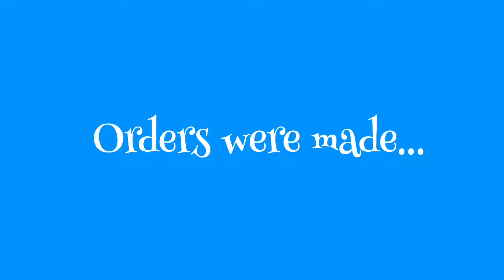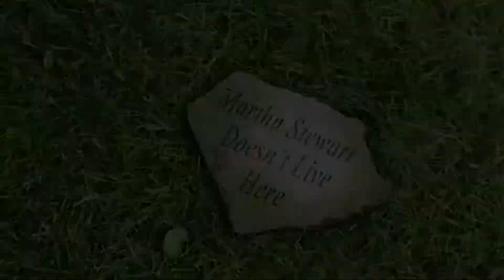Real Housewives of Tantalus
The story of Niobe